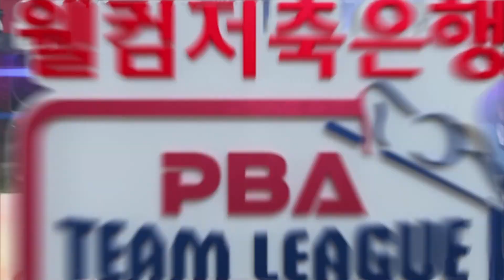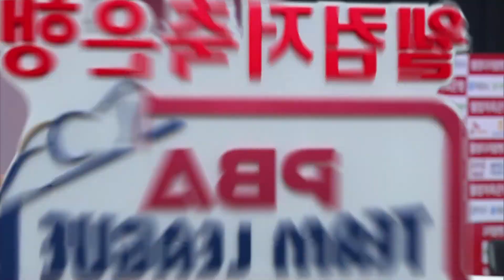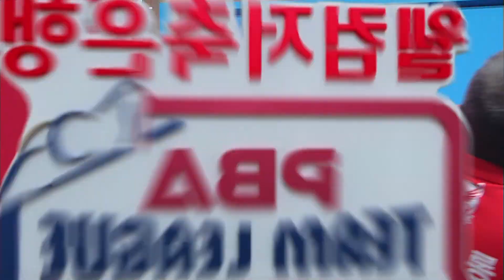3가 아니었습니다... 쿠드롱의 특급 4쿠션 라인 [PBA팀리그 / 명장면]